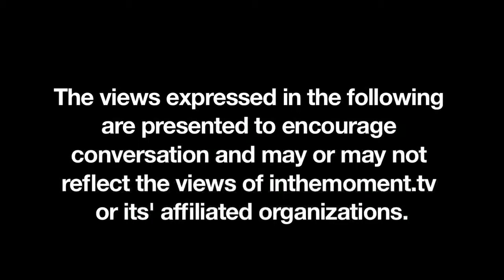"Ben & Abel" IN THE MOMENT: IN BED from inthemoment.tv